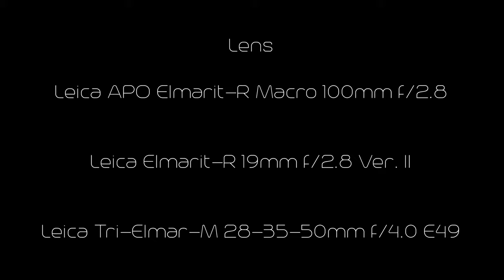Leica鏡頭配上Canon EOS R5相機帶來甚麼體驗?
當Leica鏡頭裝在Canon相機上會有甚麼效果呢?
這次我們用影片呈現給大家

主店地址:
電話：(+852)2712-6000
辦公時間：星期一至六 11:30 ~ 20:00
公眾假期:11:30 ~ 19:00
星期日休息

星際分店地址:
辦公時間：星期二至六 11:30 ~ 20:00
星期日、一及公眾假期12:00-20:00
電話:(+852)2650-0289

M&K Kamera
Main shop
Rm.1102 Lee Wai Commercial Building,
1-3A Hart Avenue, T.S.T., Kowloon, Hong Kong.
Business hour: Monday to Saturday 11:30 ~ 20:00
Public holidays 11:30 ~ 19:00, Sunday close
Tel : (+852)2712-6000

SimCity Branch:
Business hour: Tuesday to Saturday 11:30 ~ 20:00
Sunday,  Monday, Public holidays 12:00 ~ 20:00